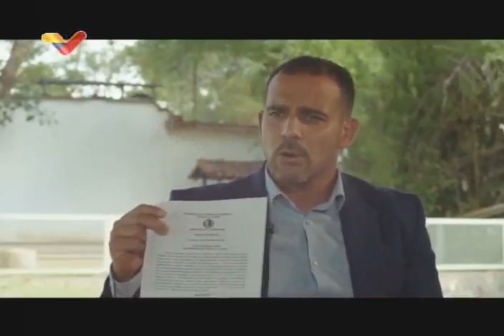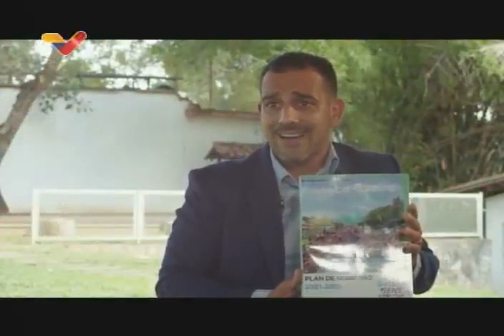Alejandro Terán, gobernador de La Guaira, en Aquí con Ernesto Villegas, 5 diciembre 2021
El gobernador del estado La Guaira, Alejandro Terán, fue entrevistado en el programa "Aquí con Ernesto Villegas" por el periodista y ministro de Cultura venezolano Ernesto Villegas, en edición transmitida este 5 de diciembre de 2021.

Bitcoin: 16zae5LZZNU7e8wwAKZXSEVo7bP2xZ1KwC

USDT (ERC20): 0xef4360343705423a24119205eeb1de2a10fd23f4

Petros: PFfDUW3cj1WD7cUPYg9MK2EtgG5nUgVzuc